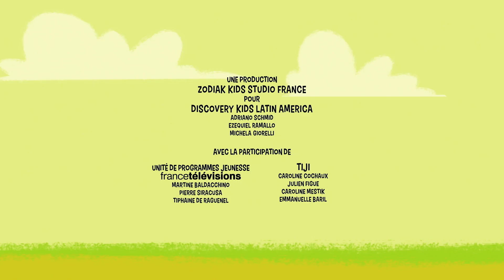Lilybuds - Molly s'Invite au Village 🌼 Épisode 31 🌼 ZeeKay Junior Français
En raison des fouilles de Molly, la maison de Lila est considérablement inclinée sur le côté. Bucky propose utilement qu'elle reste au Buttercup, même si Tom n'est pas si enthousiaste à ce sujet.